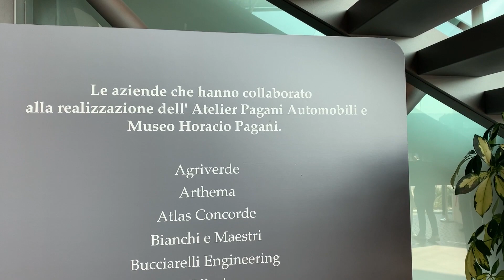Pagani Bagno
A video showing the beautiful Pagani restroom or Bagno, that has everyone all a buzz over. On the car Guy Tour 2019